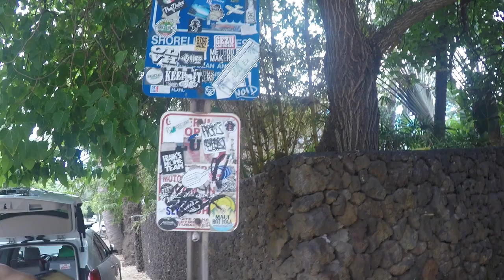The Island of MAUI WOWEE,